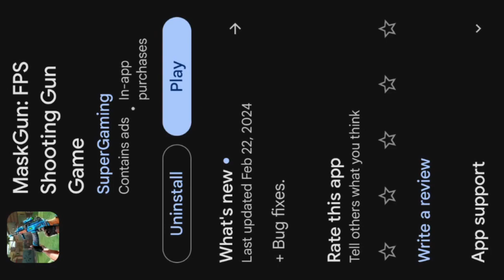I play mask gun gameplay 😁😁😁😁 with voice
quires:-
gameplay
talking
Angry man gaming 16